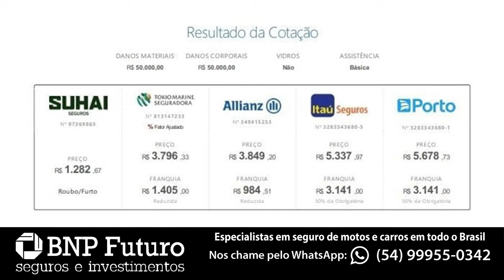4 Motos com seguro barato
🔹Faça uma doação em Bitcoin ou Ethereum:
BTC: bc1ql5esj3ctne5gv9mqg54j4gsns280fpu3jfxqjm
ETH: 0x16be8dc1D7f74c1CB2AA2e02089EA5f5fd168bc3

🔹Faça sua conta gratuitamente nestes bancos digitais:
KM Moto Shop - Acessórios para o motociclista